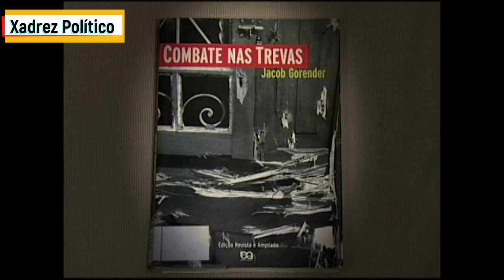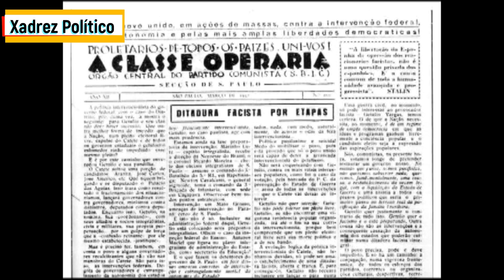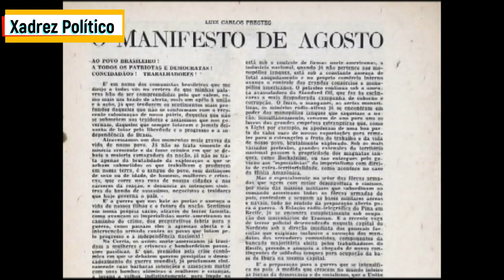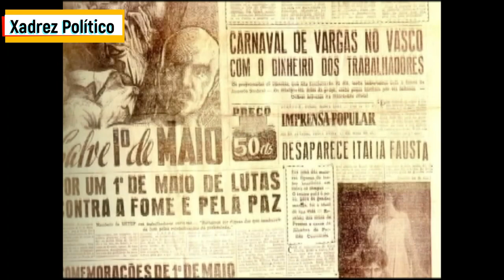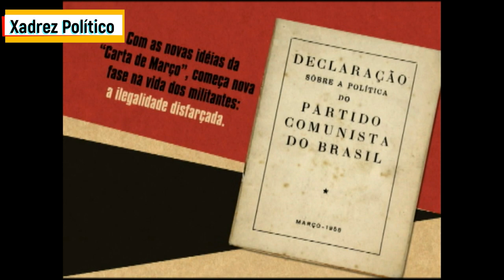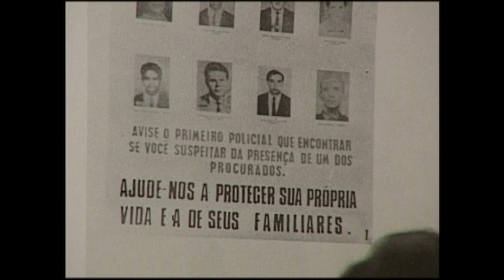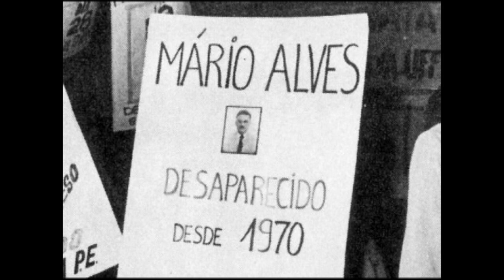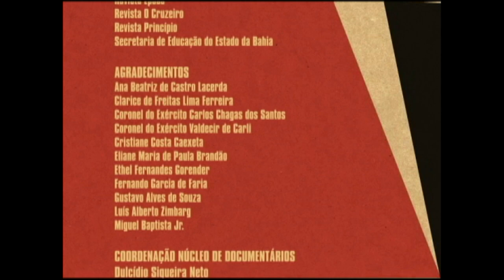Jacob Gorender: A Esquerda Revelada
Jacob Gorender: na semana que anteceder 59 anos do Golpe Civil-militar de 1964, o canal MarcoZero apresenta um documentário da TV CÂMARA sobre a trajetória política e intelectual do militante marxista Jacob Gorender.